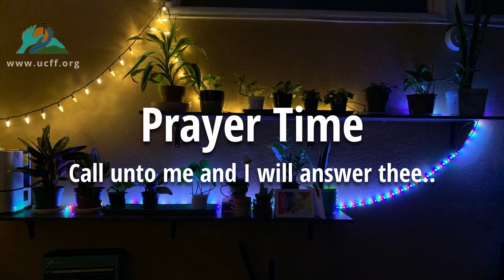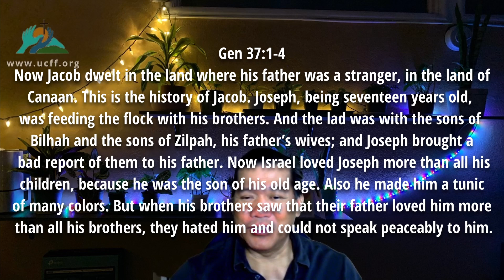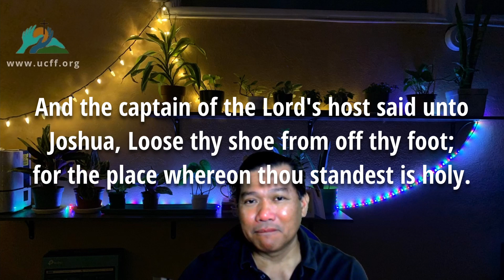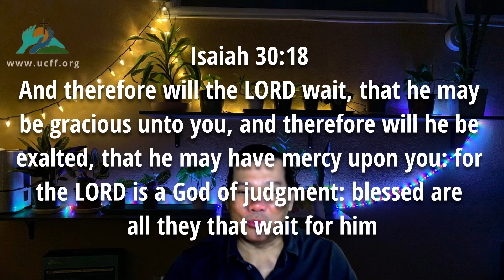United Christian Faith Fellowship